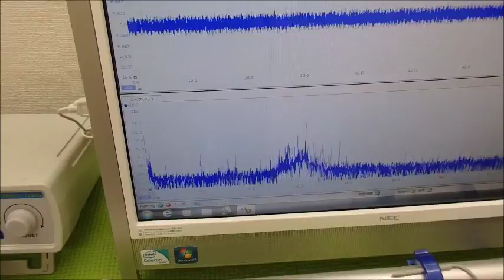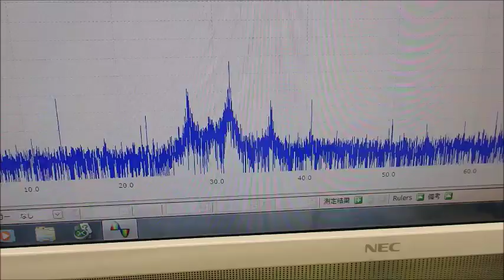超音波と表面弾性波（超音波制御技術）